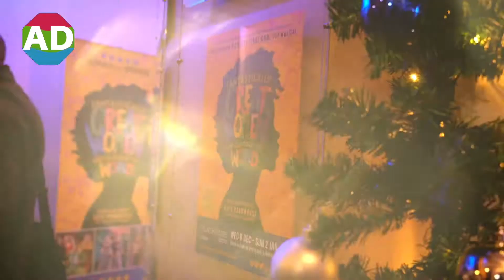Fantastically Great Women That Changed The World is now on at the Playhouse | The Guide Liverpool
A brand new pop musical by the producer of the worldwide stage sensation Six the Musical is putting the inspirational sing-a-long feelgood into Christmas at the Playhouse this year.

Fantastically Great Women who Changed the World is a fantastically good show packed with catchy tunes and the incredible stories of women who changed the course of history.

Figures like civil rights campaigner Rosa Parks, artist Frida Kahlo and scientist Marie Curie come to life on stage in a production with all the passion, energy and fabulous music of an arena concert.